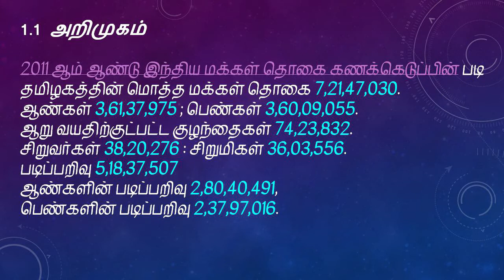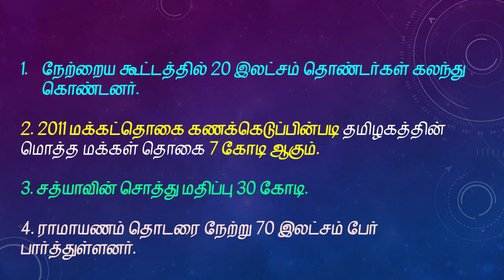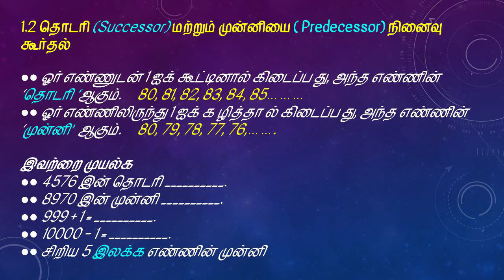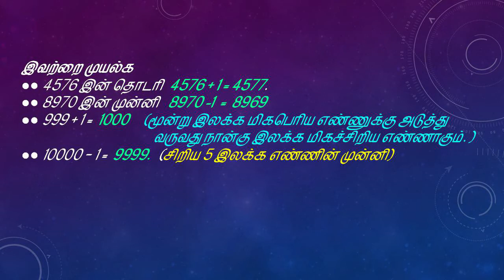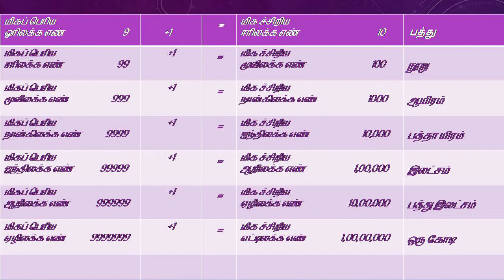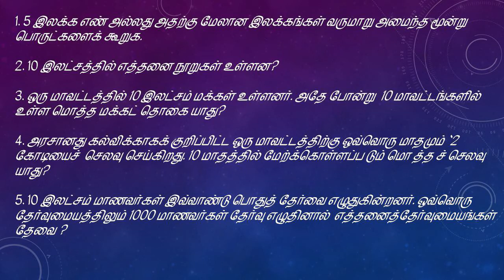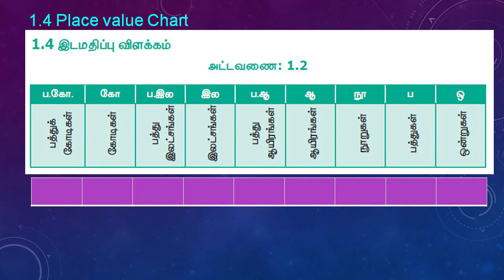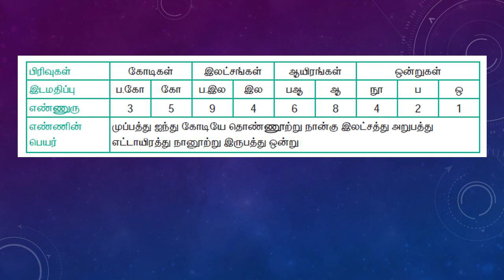Numbers 1| எண்கள் Video 1| ஆறாம் வகுப்பு கணிதம்|பருவம் 1 |இயல் 1|காணொளி 1| சமச்சீர்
எளிதாக கணிதம் கற்றுக்கொள்ளுங்கள்!